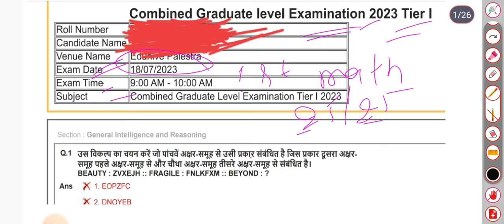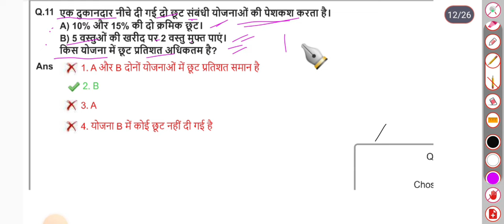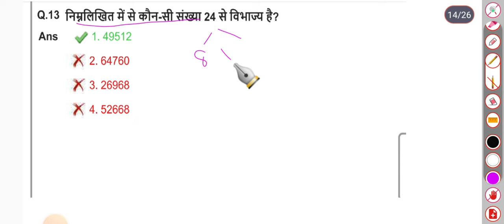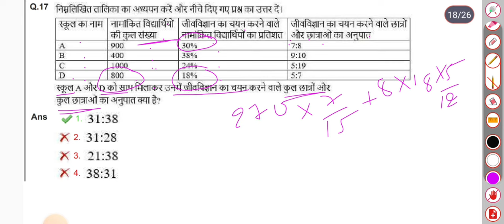ssc cgl 2023 tier 1 maths solution|cgl 2023 maths solution, 18 July 2033 1st shift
Lucent MCQ Source of Indian constitution

GD GK PRACTICE SET 1

ssc cgl 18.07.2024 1st shift maths paper solution
cgl 18 July 1st shift maths solved paper
ssc cgl tier 1 18 July 1st shift maths paper

ssc cgl 2023 mnaths paper solution
maths cgl 2022
ssc cgl 2023 english paper solution all shift
chsl 2023 maths solution
sSc cgl 2023 maths paper solution all shift
cgl 2023 maths solution

ssc cgl 18 July 2023 1st shift maths paper Solution
ssc cgl tier 1 maths previous year question paper

ssc cgl tier 1 maths paper 2023
Ssc cgl tier 1 maths paper